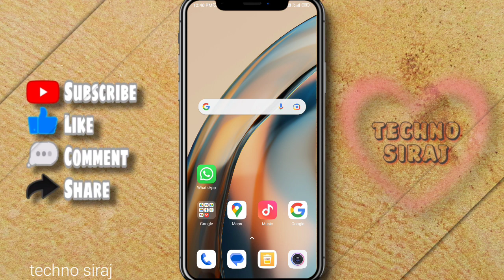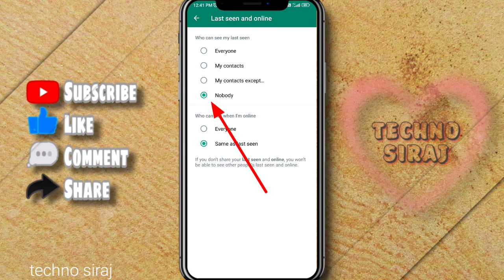WhatsApp Par Online Hota Huwa Bhi Offline Kaise Dikhe | whatsapp online hide kaise kare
hello dosto is video main bataya hun whatsapp mai online rahoge phir bhi dusro ko ofline batayega kese is video ko last tak dekho

how to hide whatsapp online
whatsapp par online na dike
bina online aaye whatsapp kaise chaleye
bina app ke whatsapp par online show na ho
bina online aaye chat kaise kare
Whatsapp par online hota huwa bhi offline kaise dikhe